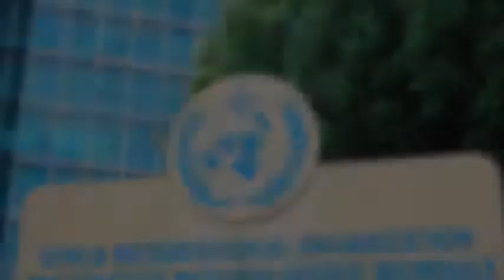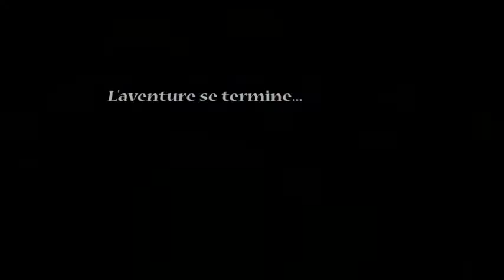19-21 Mai 2014, Genève - Conférence inter-académique projet "My World"